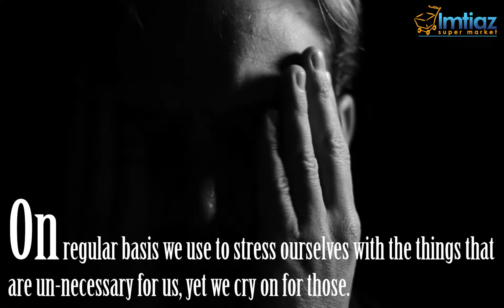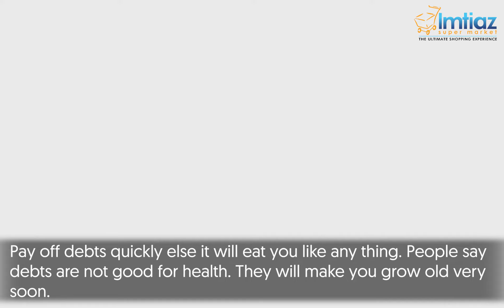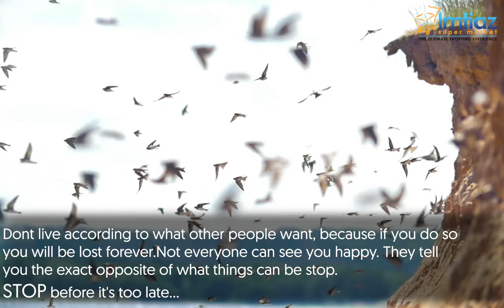Just Simplify your Life with 13 Easy Tips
Today let us tell you some Wednesday wisdom for a simple and better living lifestyle… on a regular basis, we use to stress ourselves with the things that are unnecessary for us, yet we cry on for those – reality check, it doesn’t really matter, we can skip that part and relax ourselves out.
Here we will be sharing some easy peasy tips that will keep you happy and stress-free…

• Set a morning routine - 0:37
• Make a to-do list - 0:53
• Make a calendar - 1:06
• Skip listening news - 1:15
• Vacate smoking, quit bad habit and alcohol - 1:28
• Learn to say no - 1:48
• Trash out useless things - 2:01
• Pay off debts - 2:13
• Automate work and routine - 2:25
• Read more reading is important - 2:37
• Watch less and follow less people on social media - 2:47
• Don’t live according to other people expectation - 2:59
• Meditation (reading Quran and Namaz) - 3:10